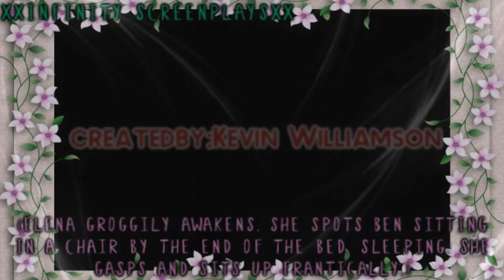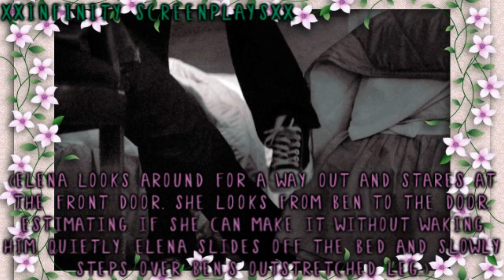The Vampire Diaries [Fool Me Once] [Part 1]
THIS IS NOT THE REAL SHOW AND I DO NOT OWN THIS!

Here is the first part of a new episode of this! Please comment!!